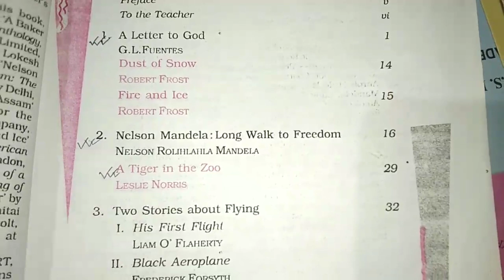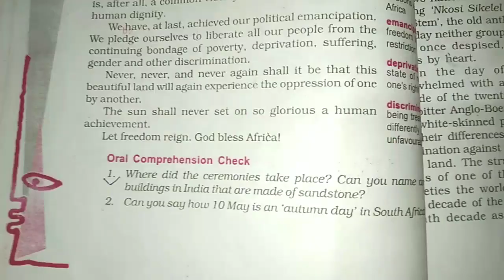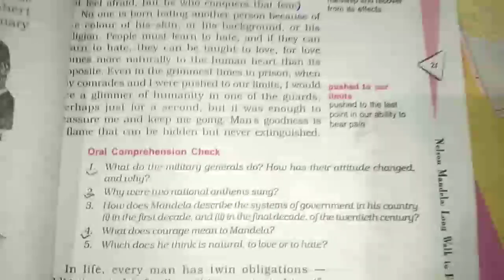HSLC Final Exam Seba 2023//English -- Nelson Mandela// 100% Common Questions 2023//English HSLC 2023